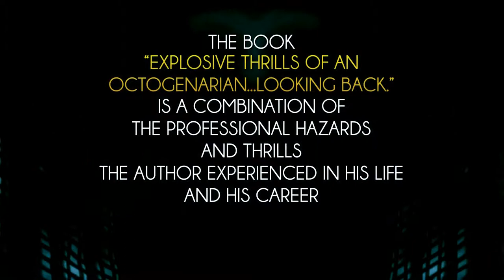Explosive Thrills - An Octogenarian Looks Back by Bhaskar.R.Dave - NotionPress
The Book Explosive Thrills-An Octogenarian Looks Back is a combination of the professional hazards and thrills the author experienced in his life and his career. Looking back over the eighty seven years of his life nostalgic memories of the long years he spent in the Department of Explosives come flooding into his mind. As his career revolved around Explosives naturally situations of risk were plenty. The writer had occasion to visit a large number of places in the country and had some spine-chilling experiences some of which are narrated here. His youth too was full of chivalrous happenings.
Today all these spine tingling anecdotes of his life have taken shape to form this book. The book has the additional flavour of smacking of our rich Indian cultural heritage.

It will make interesting reading. Written in the genre of Memoirs, the reminiscences are both public and private that took place in the author?s life. Written from the first person account the author in a brilliant manner snatches several moments from his life. In this sense the author is a memoirist and comes across as a motivational guru. His memoirs are an insight into his philosophy of karma and are a positive guide to the young and old alike on safety in life.

The book is written in a simple, practical and heartfelt manner and compels one to read further.